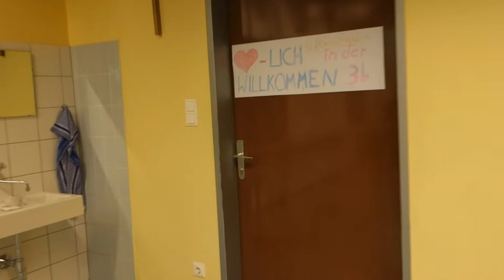Episode 32: Schulschluss ... schon wieder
Es war doch gerade Schulschluss? Egal - 2018 war schon wieder einer.
Es war ein tolles Jahr, es war ein netter Abschluss, ein seltsam leeres Schulhaus, ein gemeinsames Mittagessen mit den Kollegen und dann: ab in die Ferien!